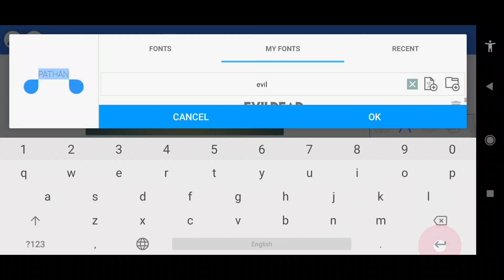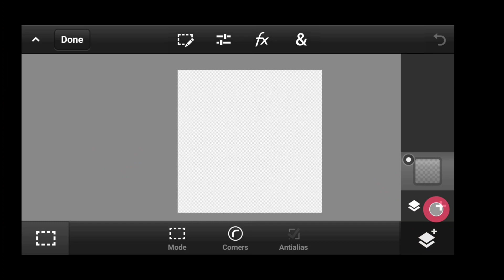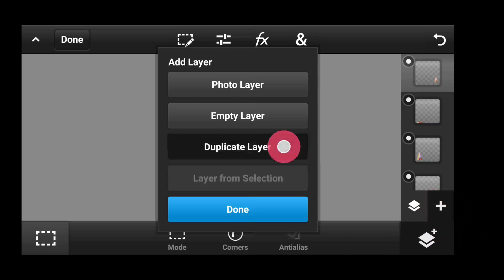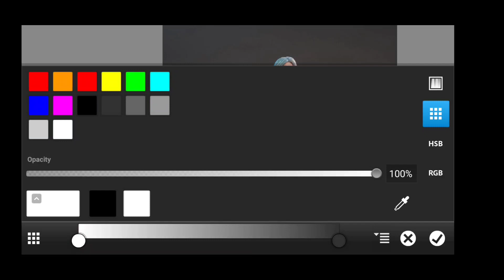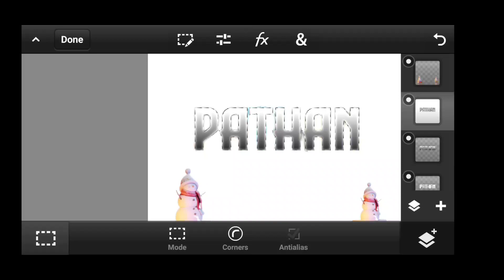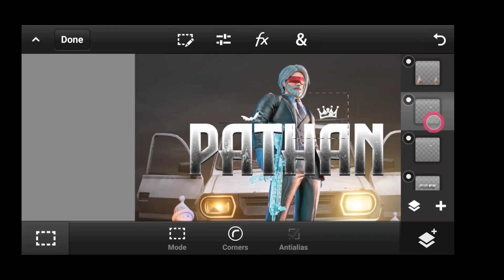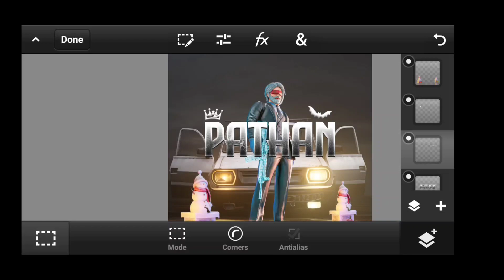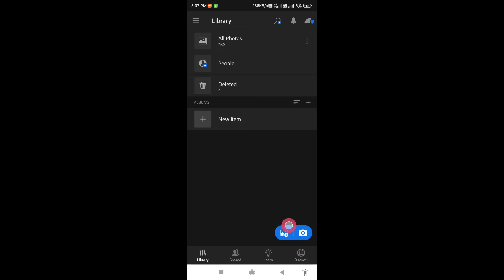🔴 PART 20 | HOW TO MAKE PUBG/BGMI 3D LOGO ON ANDROID 📱| 3D LOGO TUTORIAL IN PSCC@TECHNICALHUB29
PART 8 | HOW TO MAKE PUBG/BGMI 3D LOGO ON ANDROID 📱 | 3D LOGO TUTORIAL IN  PSCC | @TECHNICAL HUB

HOW TO MAKE PUBG/BGMI 3D LOGO ON ANDROID | 3D LOGO TUTORIAL IN  PSCC |@TECHNICALHUB29

➖➖➖ FEATURE CHANNEL ➖ ➖ ➖

                  LOGO ✔️
                  BANNER✔️
                  INTRO ✔️
                  THUMBNAIL ✔️
                  GAMING OVERLAY ✔️

3D LOGO TUTORIAL
3D LOGO PUBG
3D LOGO BGMI
3D LOGO IN PSCC
MUMMY SET 3D LOGO
YOUTUBE LOGO
PSCC TUTORIAL
PIXELLAB LOGO TUTORIAL
3D LOGO TUTORIAL ON ANDROID
ANDROID PAR 3D LOGO
3D LOGO KESE BANAYE
3D LOGO ANDROID PAR KAISE BANAYE
3d logo pubg mobile,
3d logo animation pubg,
pubg 3d character logo,
3d logo design photoshop pubg,
3d logo for pubg,
3d logo maker for pubg,
pubg 3d logo on android,
3d logo of pubg,
3d logo kaise banaye
3d logo design photoshop
3d logo design pixellab
3d logo design
3d logo animation
3d logo editing
3d logo design illustrator
3d logo kaise banaen
3d logo after effects
3d logo design in coreldraw
3d logo pubg mobile,
3d logo animation pubg,
3d logo design photoshop pubg,
3d logo for pubg,
3d logo maker for pubg,
3d logo of pubg,
Logo
3d logo
Pubg 3d logo
Daku gaming
Technical hub
3d character download
Bgmi png download
pathan name edit
pathan movie
pathan movie name editing
pathan name
pathan
pathan charter